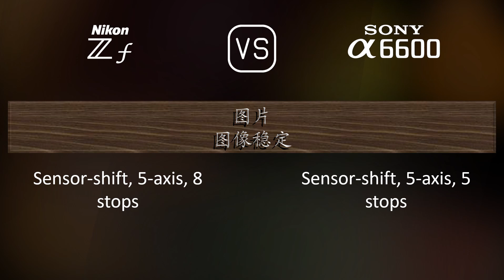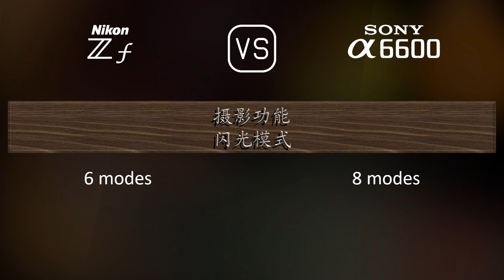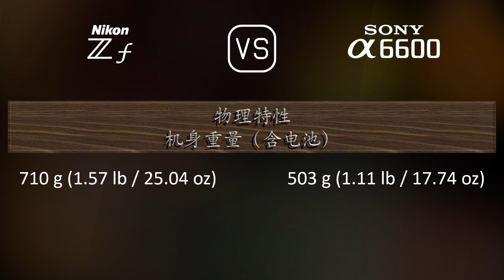Nikon Zf 与 Sony A6600 的规格比较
本视频是 Nikon Zf 与 Sony A6600 的功能概述和规格比较 (comparison of specifications)，希望对您有所启发。感谢您的支持。

00:25 推出
00:33 机身
00:40 传感器
01:01 图片
01:16 光学与对焦
01:41 屏幕
01:58 取景器
02:13 摄影功能
03:06 录像功能
03:20 贮存
03:24 连接性
03:49 物理特性
04:07 杂项